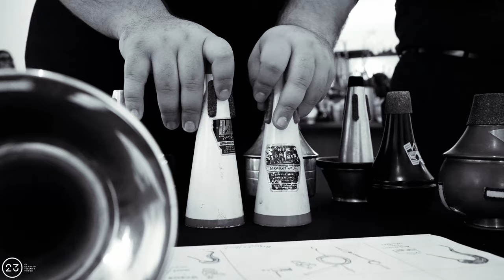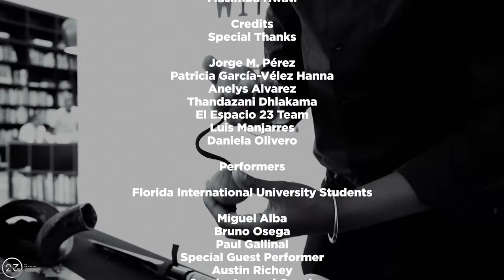MASIMBA HWATI - DEEP STRUGGLE FULL PERFORMANCE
During Miami Art Week 2021, Masimba Hwati activated his work Deep Struggle through a performance with special guest artists from the FIU School of Music under the direction of Dr. Orlando Jacinto Garcia.